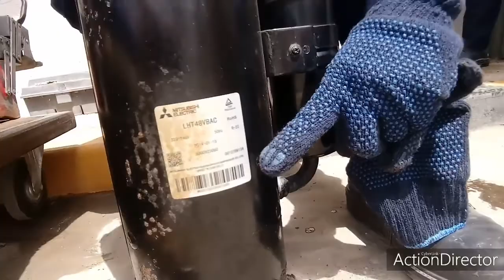#15 vlog...replacement damage comprissor..full day,too much procedure..